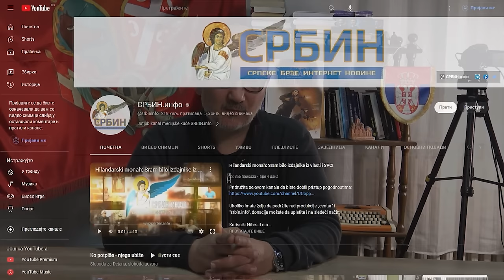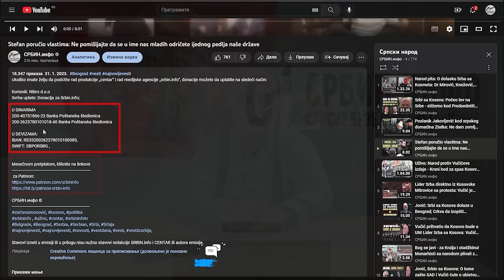Evo zašto Vučić izaziva nemire! Ristić otkrio: Za Vladu Srbije Kosovo je sad inostranstvo!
U DINARIMA
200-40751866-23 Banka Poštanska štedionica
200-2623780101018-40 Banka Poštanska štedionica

U DEVIZAMA:
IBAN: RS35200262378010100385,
SWIFT: SBPORSBG ,